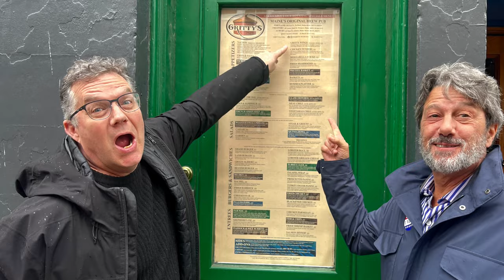Adam and 'The Captain' on the Road: Gritty McDuff's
Old friends Adam Lee and WBLM's Herb Ivy are back on the road! Starting in Portland at Gritty's, they're looking for the best chicken wings in the state. It may seem like its just a chance for two buddies to hop in a car and go get lunch, but it's not -- this is hard work! Where should they go next?